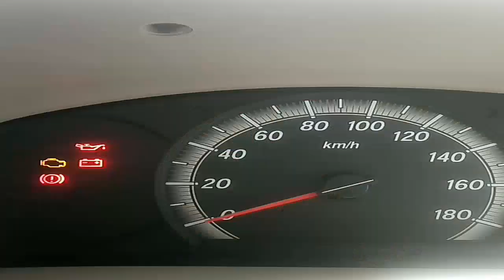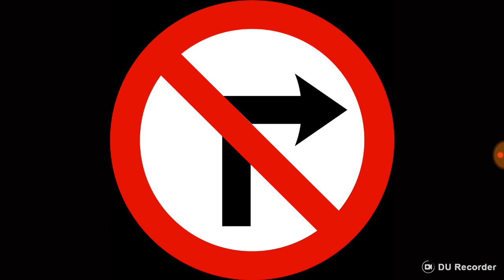How to take U TURN|lesson 30|learn car driving in Hindi for beginners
My camer

Camera accessories

Mobile holder:

My mobile